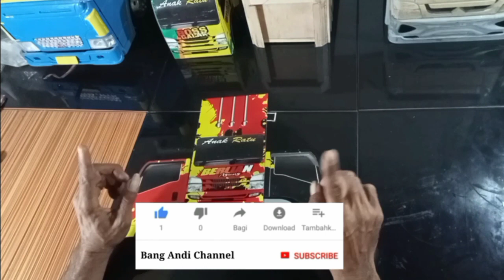cara buat kabin miniatur truk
assalamu'alaikum apa kabar sobat miniatur, di Vidio ini saya ingin berbagi pengalaman saya ya,cara buat kabin miniatur truk menggunakan pola stiker,cara buat kabin miniatur truk dari triplek,dan untuk ukuran dan pola kabin nya saya mengikuti stiker nya ya.dan untuk mendapatkan stiker miniatur truk seperti ini kamu bisa cek di aplikasi lazada ya,kamu ketikkan saja,stiker miniatur truk,untuk ukuran 45cm ya.
oiya,,, tonton vidionya ya jangan di skip-skip agar kamu ga gagal paham ketika ingin mencoba nya,dan jangan lupa juga Vidio,cara buat kabin miniatur truk,nya ini di like, subscribe dan share ya siapa tau ada yang membutuhkan dan jangan lupa juga kamu tekan tombol lonceng nya agar kamu ga ketinggalan Vidio terbaru dari saya.jika semua nya sudah saya ucapkan terima kasih 🙏🙏🙏

setelah kamu menonton semua Vidio di atas semoga kamu menjadi pengerajin miniatur truk yang sukses kedepanya,
Amin